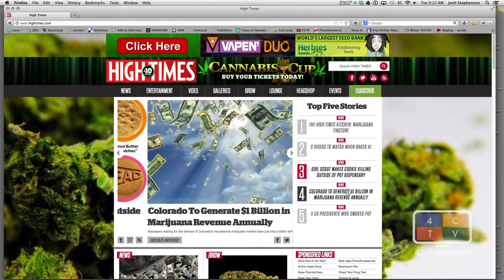Overend Strikes Again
High Times and others sue Colorado over advertising, Durango going 100% green, Ned Overend wins U.S. National Fat-bike championship, funk band The Motet at Animas City Theater and commotion under the 550/160 bridge in Durango.